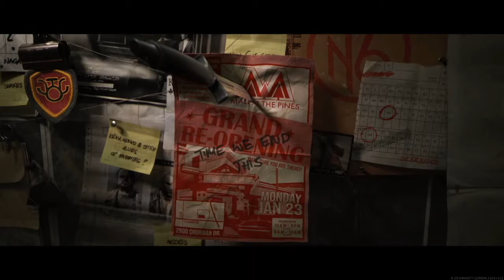REBIRTH ISLAND - WARZONE - CALL OF DUTY - PS5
ITS FINALLY HERE BOYS AND GIRLS!!!

WE HAVE A NEW MAP AND ITS ABSOLUTELY MENTAL!!

HAVE YOU GOT A WIN YET???